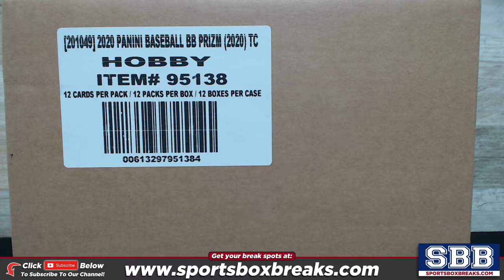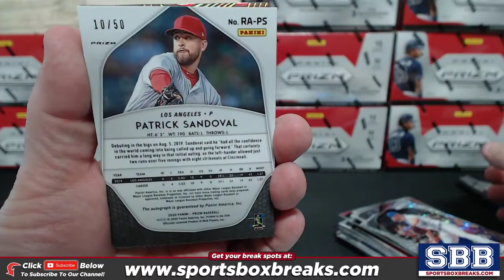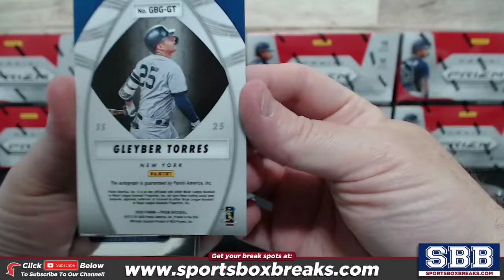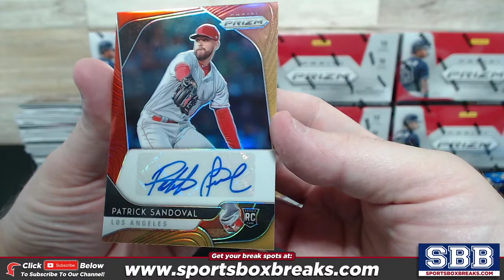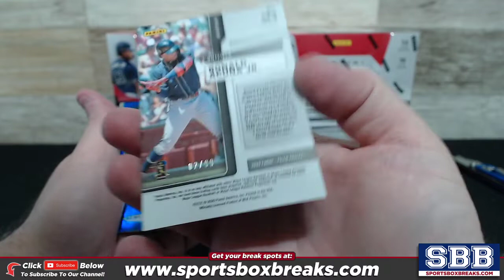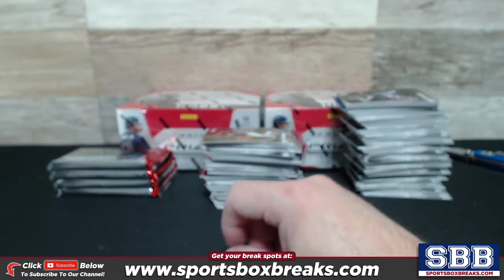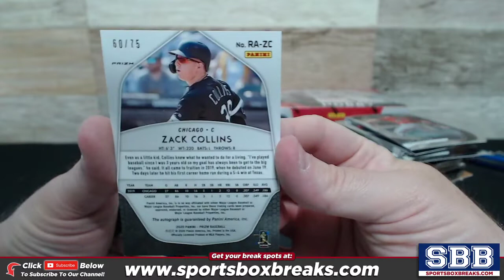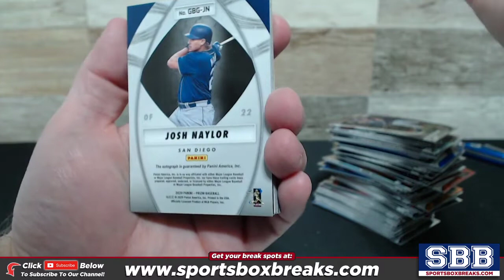2020 Panini Prizm Baseball (Choose Team - Case Break #2)